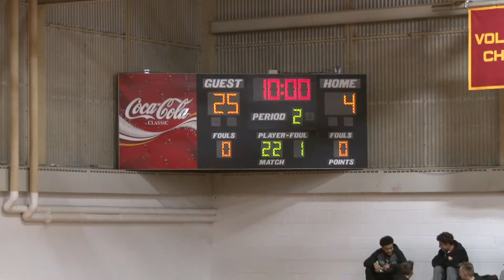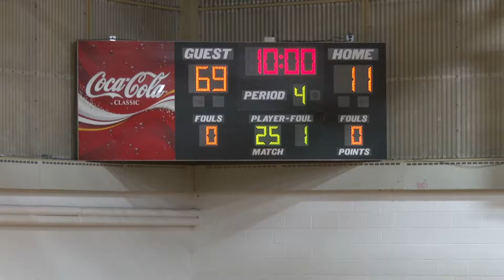Bristol Bayhawks Women's Basketball vs CCRI 12-13-2018